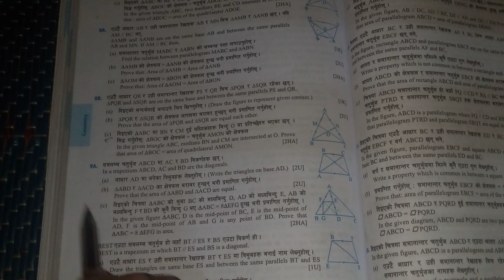Unseen Theorem class10 maths || triangle and quadrilateral || DR.simkhada practice book